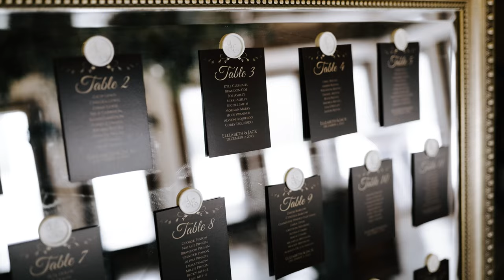"When the world stood still, I was given you" Elizabeth and Jack Wedding Film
A moody and romantic weddin at 9 Oaks Farm in Georgia. These poetic vows will melt your heart.